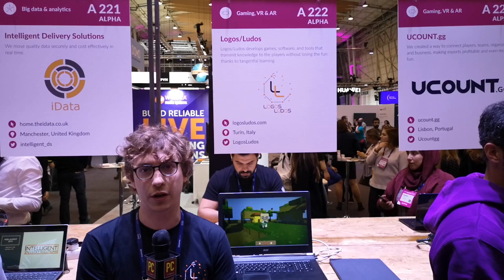PC-Magazine.it - Web Summit 2019 - LOGO STUDIO